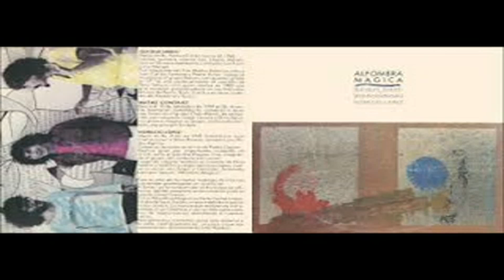Alfombra Mágica "Mañana de luz" (1985)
Intérprete: Alfombra Mágica
Tema: Mañana de luz
Disco: Alfombra Mágica Vol 1
Año: 1985
País: Argentina
Lugar: Villa Lugano (Capital Federal)
Banda formada por:
Horacio López: batería
Matías González: bajo
Quique Sinesi: guitarra.